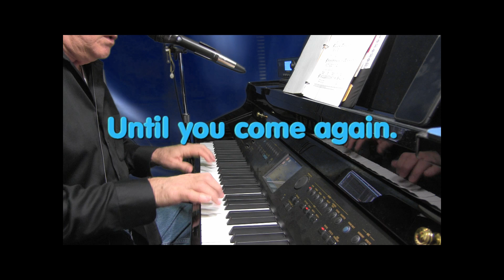When We Eat This Bread - English(Misa del Pueblo)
From the Mass setting "Misa Del Pueblo Inmigrante" by Bob Hurd.